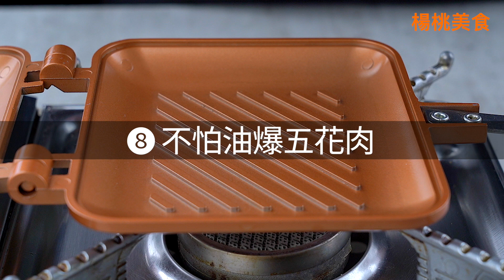【熱門料理】在家練半天，三明治總是黏得滿手？！放心交給熱壓吐司模！成就感大爆發，餡包裡面口感讚，餡包外面更氣派！！從此做三明治熱壓吐司，就是漂亮～